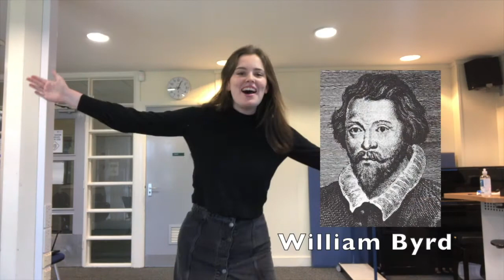Renaissance Music workshop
Today's workshop series focuses on western musical history, starting in the Renaissance period!